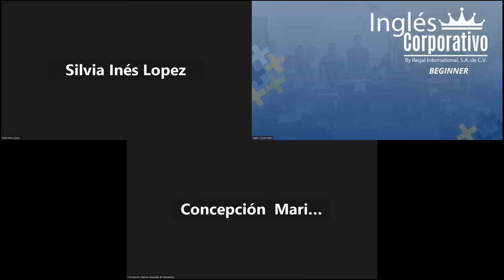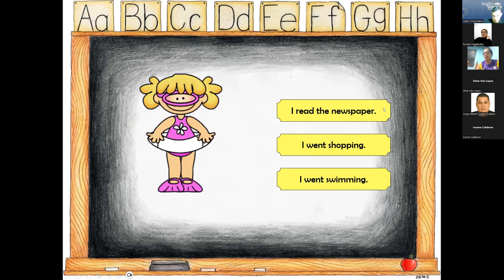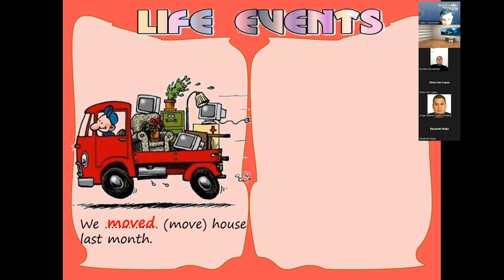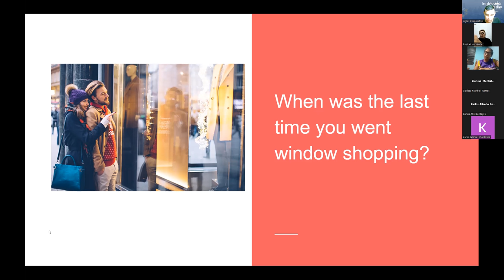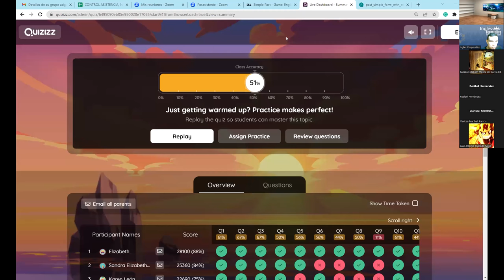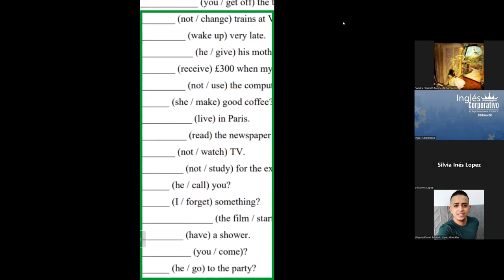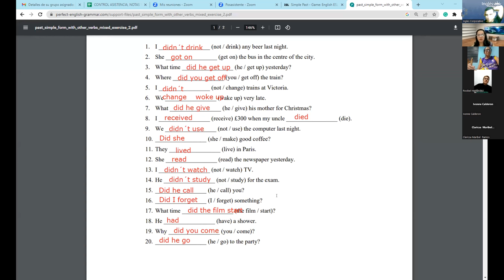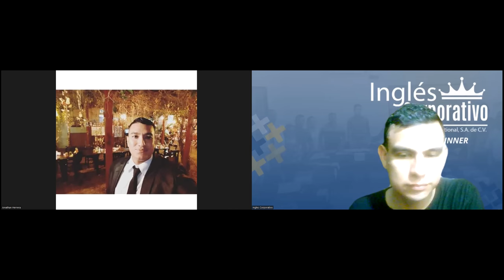SESION19-22-06-2023-29750-8048-0085/2023-RAMOS-HOW TO USE THE VERB BE IN THE PAST YES NO QUESTIONS.